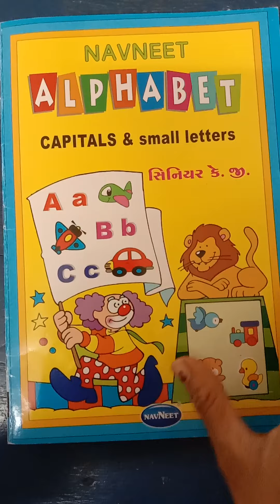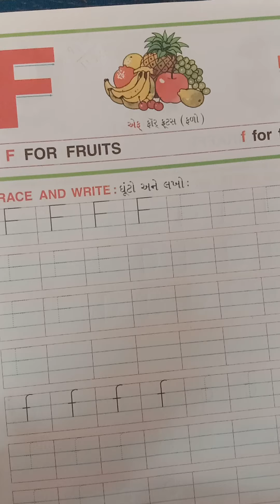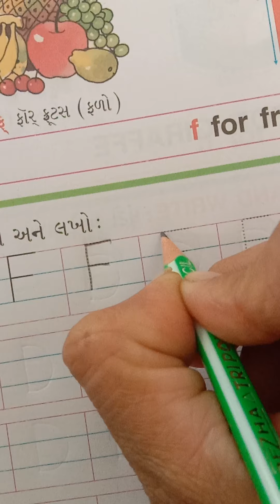Sub:-Eng-ALPHABET સિનિયર કે.જી. પેઈઝ નંબર :-7